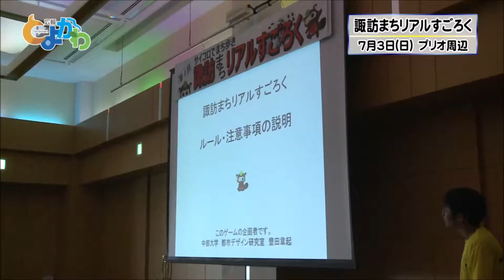平成28年7月3日 諏訪まちリアルすごろく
「サイコロを転がし諏訪のまちを大冒険！」

サイコロの目に応じて、すごろくのマスに見立てた店舗や施設をめぐる、「諏訪まちリアルすごろく」が開催されました。　350 組、約1,000 人の参加者は、消火体験をしたり、空手を体験したりと、マスに示されたさまざまなイベントを楽しみました。